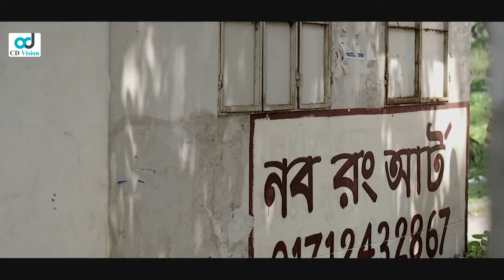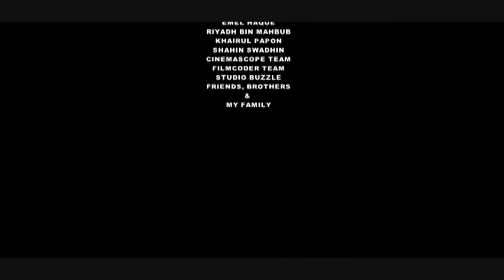Obosheshe ( অবশেষে ) | Allen Shubhro | Orchita Sporshia | Zaher Alvi | Short Film | CD Vision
Bengali Short Film Obosheshe. The short film starring Allen Shuvro, Sporshia, Zaher Alvi & many more. The Bengali short film directed by Nizamuddin Rony. I hope you will enjoy all of our Bangla Natoks, Short Films collection.

Bangla Short Film: Obosheshe
Cast: Allen Shuvro, Sporshia, Zaher Alvi and many more.
Script: Nawshadul Islam Nabi & Maksudur Rahman Maateen.
Direction: Nezamuddin Rony
Cinematographer: Aditto Monir
Color & Edit: Aminur Shikder
Category: Bangla Natok
Label : CD Vision Drama

This product is copyright by CD Vision.